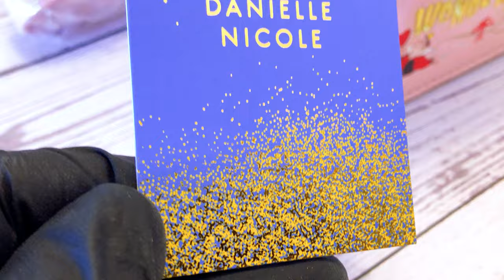Alice In Wonderland Snow Globe Cross Body Purse by Danielle Nicole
This is one beautiful bag. It features a hard transparent outer shell that is filled with glitter! Behind the globe, you can see some of your favorite characters from Alice in Wonderland, like the mad hatter, the white rabbit, the Cheshire Cat, of course, and all the flowers from “The Golden Afternoon.” The bag is snowglobe-shaped in soft pink faux leather. The bottom of the bag or base of the snowglobe has the words “I ♥ Wonderland” with the Queen of Hearts and a little mushroom. It features printed, debossed, and embroidered details.